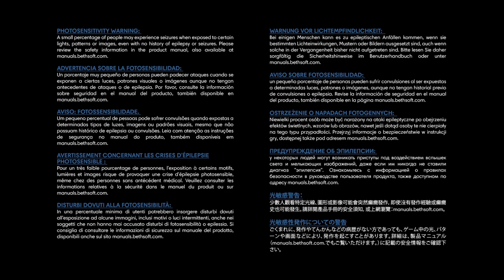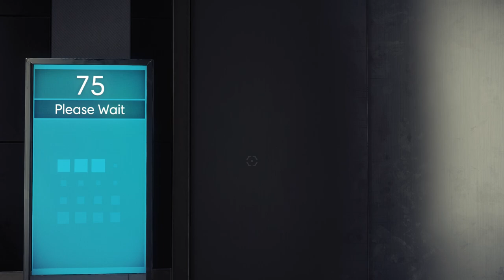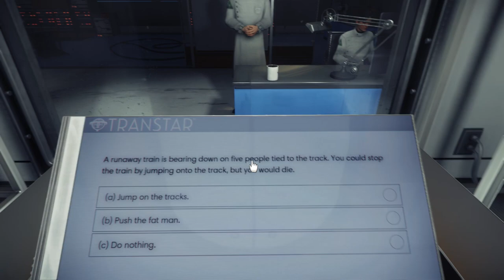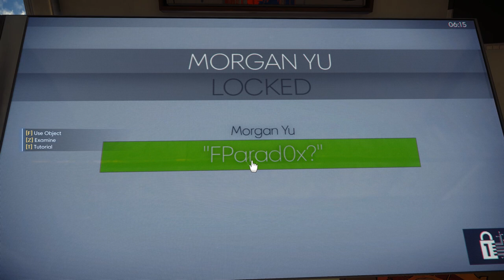PREY [2017] - O FACEM IAR OFFLINE?!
Numele meu este Radu și creez gameplay-uri pe youtube din pură pasiune pentru jocuri video.

Am și un program de stream, care este cam așa: Miercuri, Vineri, Sâmbătă, Duminică și bilunar Lunea după ora 20. Joc diverse jocuri, în funcție de starea de spirit însă n-o să joc: Minecraft, LOL, DOTA, WOW, Metin, HeartStone, FIFA sau WOT.

Descrierea și Povestea Jocului PREY:

Prey este un first-person shooter sci-fi produs  de catre Arkane Studios, creatorii jocului Dishonored, castigator al premiului „Game of the Year” in 2012.

Arkane a preluat franciza Prey si a refacut jocul de la zero. In plus, a adaugat o latura psihologica importanta. In Prey, esti primul om din istorie care poseda puteri extraterestre. Te afli la bordul unei statii spatiale parasite, sub asediul unor forte intunecate. Va trebui sa improvizezi pentru a supravietui, in timp ce cauti raspunsuri. Prey ofera o poveste antrenanta, intr-un univers in care pericolul poate pune capat aventurii in orice moment.

La inceputul jocului, te trezesti la bordul lui Talos I, o statie spatiala care orbiteaza in jurul Lunii, in anul 2032. Ai fost subiectul unui experiment care urma sa schimbe omenirea pentru totdeauna – dar lucurile au luat o intorsatura teribila. Statia orbitala a fost invadata de extraterestri, care acum te vaneaza. Pe masura ce avansezi in joc si descoperi secretele intunecate de pe Talos I si ale propriului tau trecut, va trebui sa supravietuiesti prin folosirea nu doar a uneltelor pe care le vei gasi pe parcurs, ci si a inteligentei, a armelor si a abilitatilor tale incredibile. Viitorul celor de pe Talos I se afla in mainile tale.